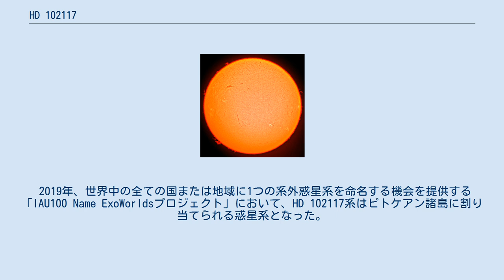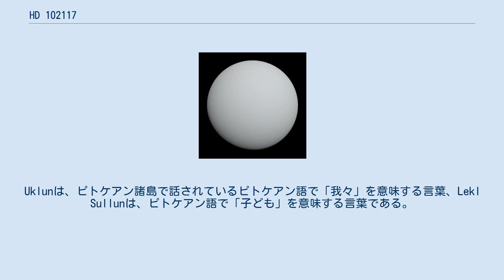HD 102117は、ケンタウルス座の方角に約130光年の位置にある、7等級の恒星である。
 質量は太陽の1.08倍で、半径は1.19倍である。
表面温度はわずかに低く、形成から55億年が経過しているとされており、太陽と同じくG型主系列星に分類されている。
金属量は多く、太陽のほぼ2倍にもなる。
 2004年、アングロ＝オーストラリアン惑星捜索のチームが周囲を公転する惑星の存在を公表した。
その直後に、高精度視線速度系外惑星探査装置（HARPS）のチームも惑星の存在を発表している。
どちらのグループも、ドップラー分光法を使用して観測を行った。
 2019年、世界中の全ての国または地域に1つの系外惑星系を命名する機会を提供する「IAU100 Name ExoWorldsプロジェクト」において、HD 102117系はピトケアン諸島に割り当てられる惑星系となった。
このプロジェクトは、「国際天文学連合100周年事業」の一環として計画されたイベントの1つで、ピトケアン諸島内での選考と国際天文学連合 (IAU) への提案を経て、太陽系外惑星とその母星に固有名が承認されるものであった。
2019年12月17日、IAUから最終結果が公表され、HD 102117はUklun、HD 102117 bはLeklsullunと命名された。
Uklunは、ピトケアン諸島で話されているピトケアン語で「我々」を意味する言葉、Lekl Sullunは、ピトケアン語で「子ども」を意味する言葉である。